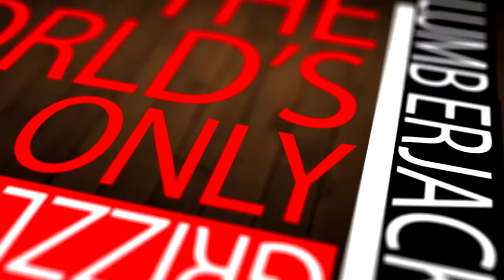LUMBERJACK | Trailer January 5th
RSVP here and Save up to 1,500 yen!!

Tokyo, get ready for the world's only "Lumberjack" party, as Turned On and crew are prepared to bring back one of the most ridiculous parties ever conceived!

Flannel, Denim, Beards, Hairy Chests, and RAGE inducing Electro Dub Step is what will fuel this testosterone bulldozer of an event.

And if that is too much masculine for you, our sexy female lumberjack dancers are on site to sex things up. We will also be passing out free inflatable axes custom made just for Lumber Jack!

But be warned, work hazards are abound! Ciroc Bears are known to prowl the premises, looking to feed off the sober wall huggers and wannabe fashionistas.

So REV up your chainsaws, because January 5th is truly going to be Grizzly!

トキョー！！　Ｔｕｒｎｅｄ　Ｏｎとその クルーが思い付いた、未だかつてないおもしろパーティー、ランバージャック第二段の準備はいいか？！

チェックのネルシャツ、ジーンズ、ひげ、胸毛に、テストステロンレベルを上げまくるエレクトロダブステップ！

むさ苦しさが嫌なあなたに朗報！ランバージャック（木こり）なゴーゴーダンサーが会場をセクシーさで盛り上げる！

しかーし！油断は禁物！！シロックビッグフットがシラフな奴らや、おしゃな奴らにスーパープレニアムウォッカ、シロックで襲い掛かるぞ！！　 そんでもって、空気でふくらむランバージャックオリジナルのマジでクールなオノをプレゼントだ！
1月5日土曜日、 ランバージャックに変身だ！！